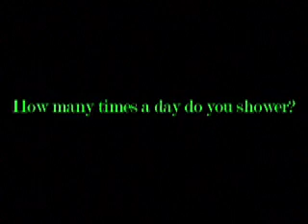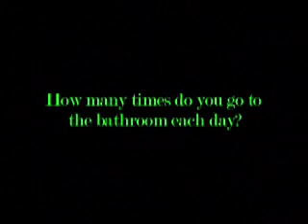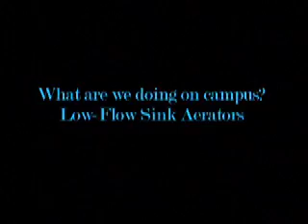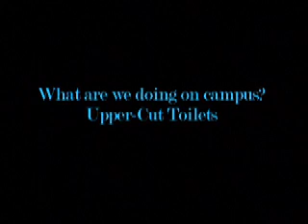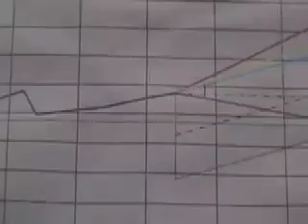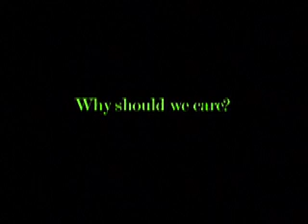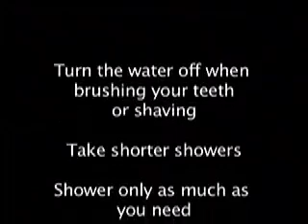Low Flow Thriller: Conservation with a Twist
SECN student filmmakers explore student water conservation on campus with a hint of thriller twist. Production team: Rebecca Nyquist '09, Jason Baum '11, and Megan Pecora-Saipe '10